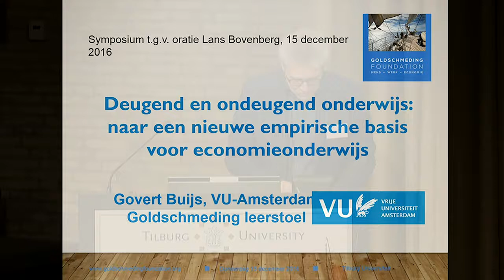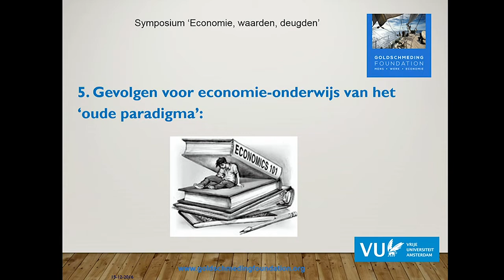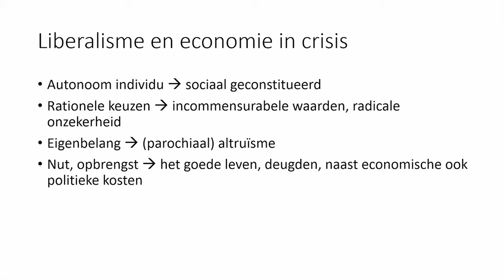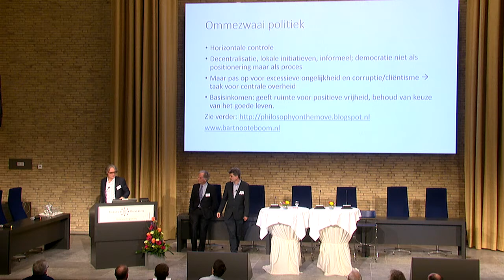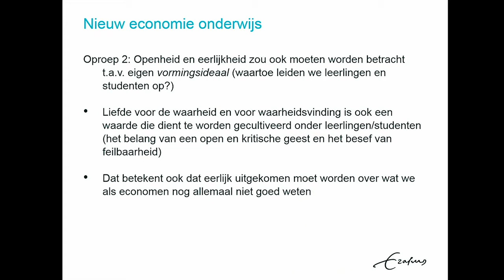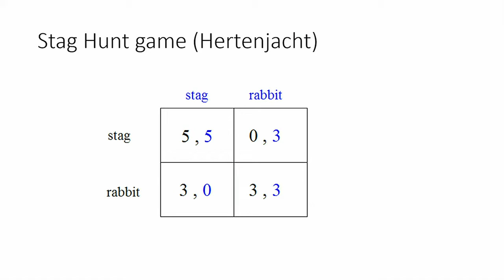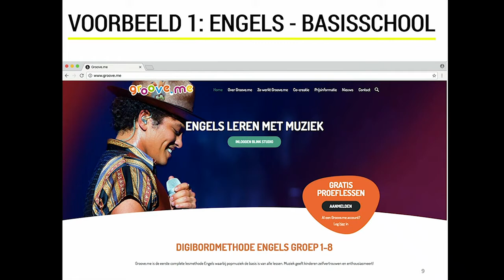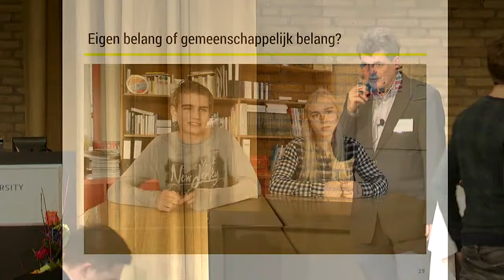Symposium: Economie, Waarden en Deugden - Tilburg University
Symposium: Economie, Waarden en Deugden. In samenwerking met Goldschmeding Foundation. 15 december 2016 . Aula Tilburg University.